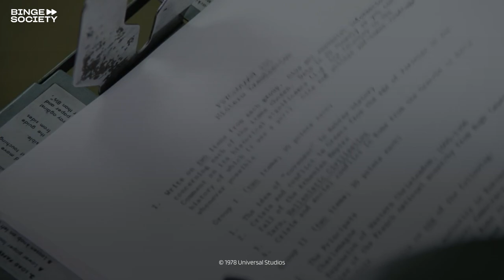Animal House: Bluto watching the sorority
Bluto (John Belushi) goes to spy on the women’s sorority.